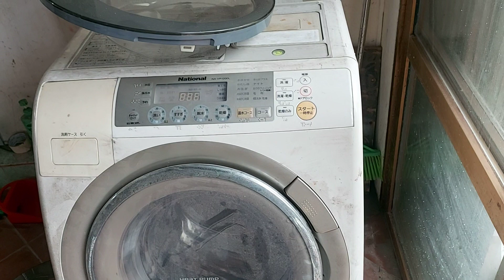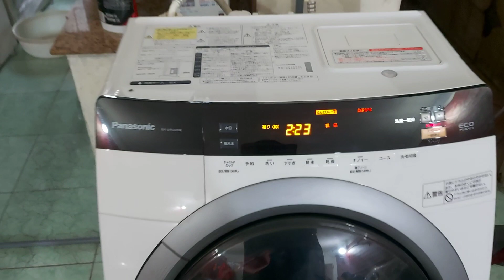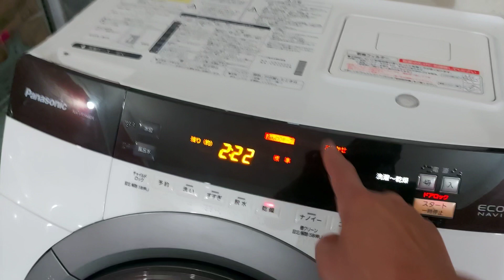máy giặt là thiết yếu trong mỗi gia đình các bác nhỉ.0986476084